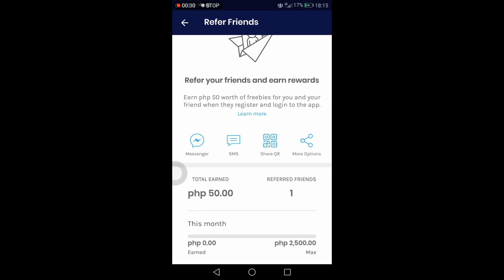CLAIM 50 PESOS ON GCASH KNOW HOW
Gaming with ArizakawaMiya

Hi, you can get P50 worth of freebies for you to buy load, pay bills and more on the GCash app!

thanks for the support guys please support me